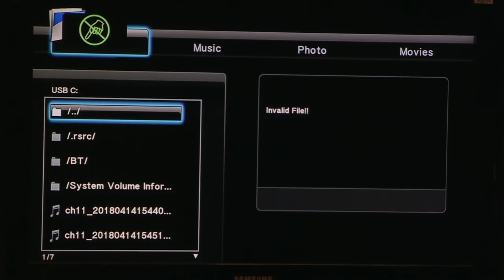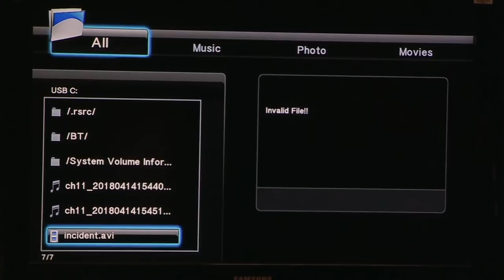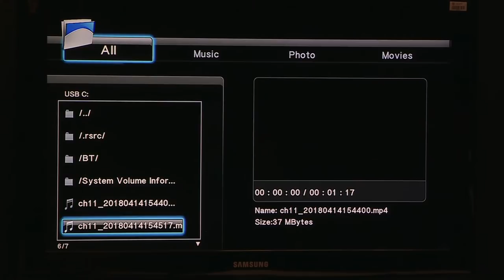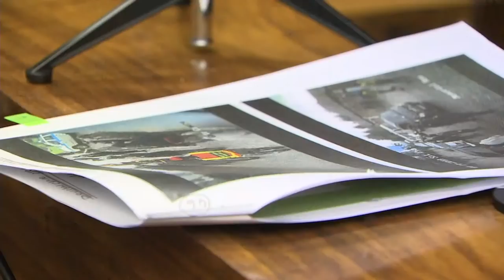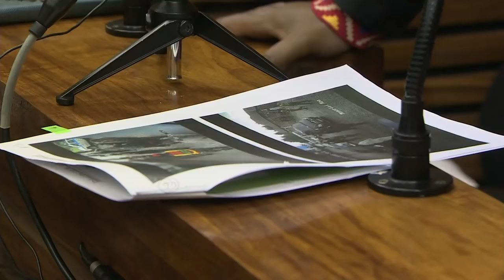CIC @Julius_S_Malema appearance at the Randburg Magistrates Court